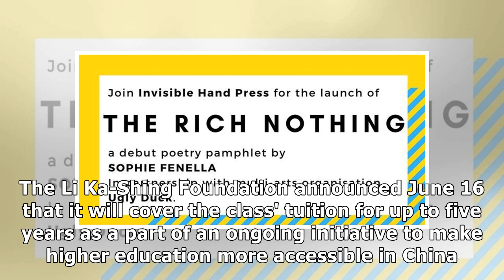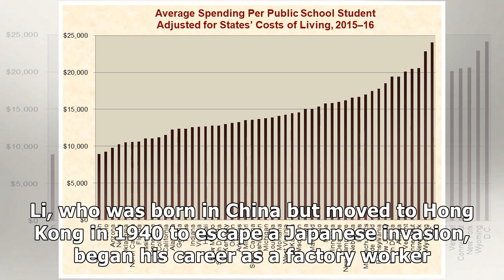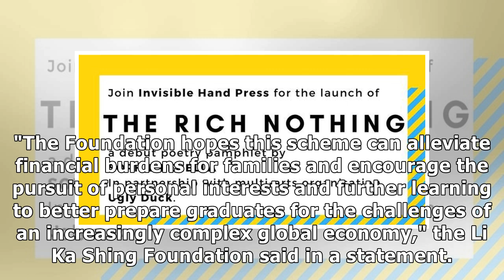The richest man in Hong Kong just pledged to cover 5 years of tuition for an entire college class...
The richest man in Hong Kong just pledged to cover 5 years of tuition for an entire college class, and it's going to cost him $14.4 million a year to do it